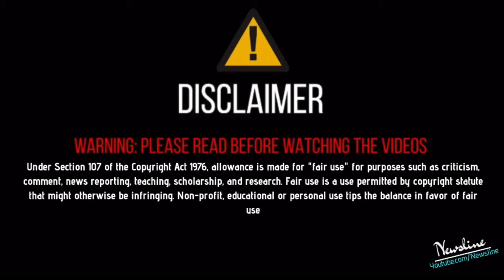LIVE ! SIDHU MOOSEWALA I 5911 ਨੇ ਕੀਤਾ ਵੱਡਾ ਐਲਾਨ I 25 ਨੂੰ ਅੱਗੇ ਲੱਗ ਧਰਨੇ ਤੇ ਕੱਢਣੇ ਵੱਟ ! (FULL VIDEO)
Newsline Team